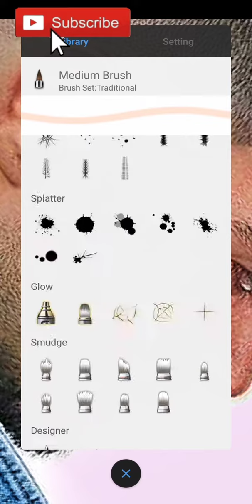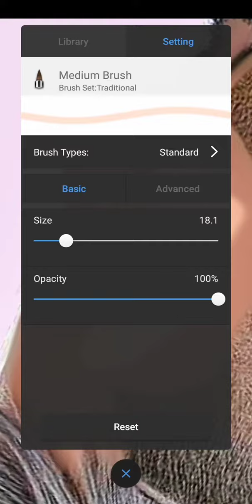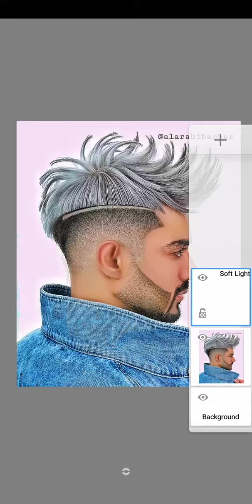Autodesk Sketchbook Hair Editing Kaise Kare | face editing in autodesk | Face White Kaise Karen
🌀 face smooth
🌀 smooth editing
🌀 face editing

how to make the face skin smooth
how to make face smooth and shiny
how to make face smooth and clear
photo editing for free
photo editing free app
photo editing laptop
photo editing google
photo editing in pc
how photo editing in photoshop
photo editing for photoshop
photo editing monitor
photo editing jobs

🌀 lightroom Editing
🌀 Snapseed Editing
🌀 toolwiz editing
🌀 face smooth editing
🌀 face smooth

🌀 Instagrams 👇👇👇
Instagram.com/good_luck_khan_01